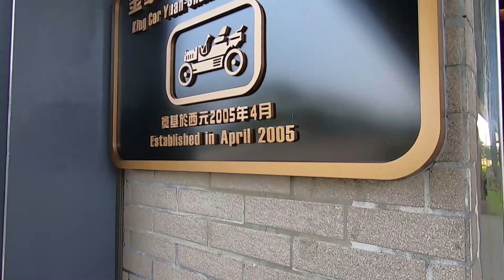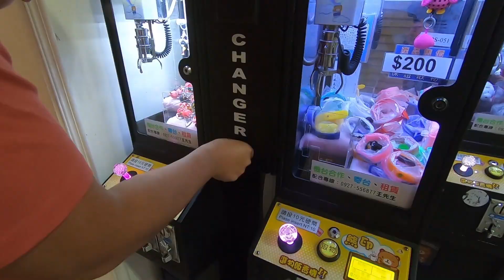Taiwan VLOG EP05 | 台湾摩托车背包行第五天 | 威士忌酒厂&大溪渔港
Device for Recording : GoPro HERO 7 Black